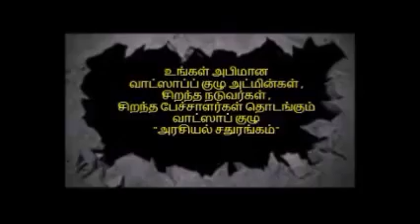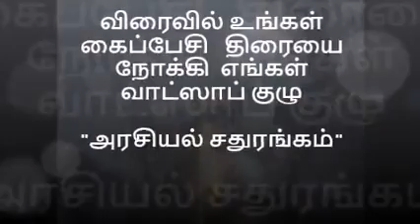அரசியல் சதுரங்கம் |Whatsapp|Tamilnadu Politcs |Updates- Join us 👇link comment box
அரசியல் சதுரங்க குழுவில் தினமும் மாலை 6 மணி முதல் 9 மணி வரை தலைப்பின் கீழ் விவாதம் நடைபெறும் குழு உறுப்பினர் எல்லோரும் கண்டிப்பாக கலந்து கொள்ளுங்கள் ஞாயிற்றுக்கிழமை மட்டு விடுமுறை தலைப்பு நேரத்தில் தலைப்பின்கீழ் மட்டும் பேசுமாறு கேட்டுக் கொள்கிறோம்

அரசியல்,
வரலாறு,
பண்பாடு,
மொழி,
இலக்கியம்,
அறிவியல்,அவ
மதம், இன வரையறை,
அனைத்தும் ஒன்றுக்கொன்று  எதிரும் புதிருமாக உள்ளடக்கியது எனவே கருத்தை கருத்தால் வெல்வோம்.! தனிமனித தாக்குதலை தவிர்ப்போம்,! குழு உறுப்பினர்  தனிப்பதிவு செல்வதை தவிர்ப்போம்!

மனிதத்தை காப்போம்🙏
Tamilnadu Politics | All party | Discussion